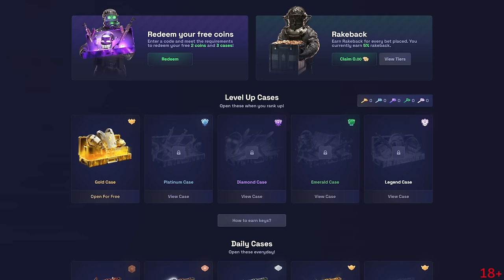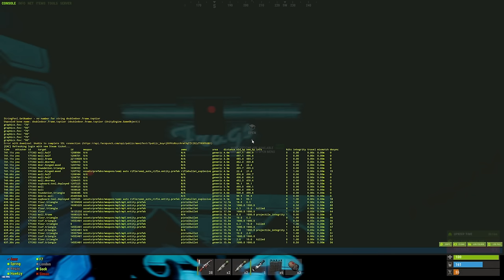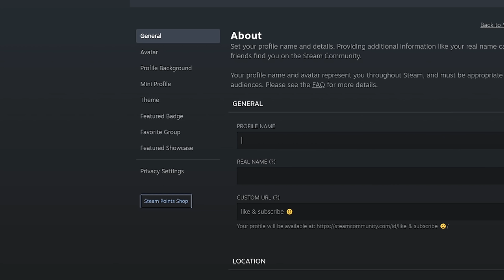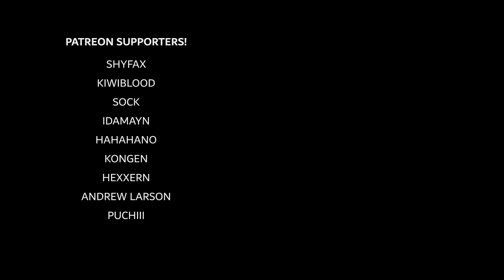GHOSTING A 40 MAN CLAN - Rust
The Story - 0:00
Infiltration - 35:22